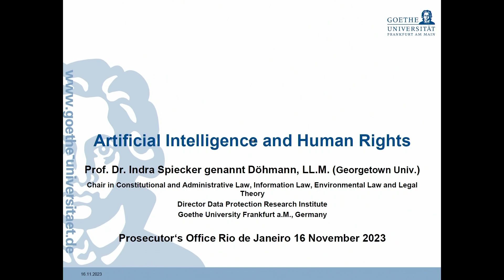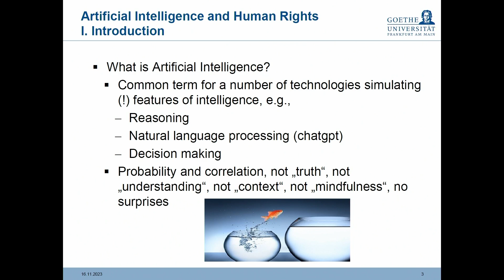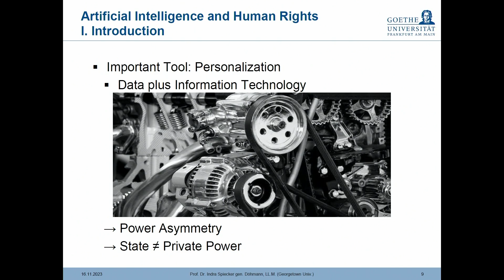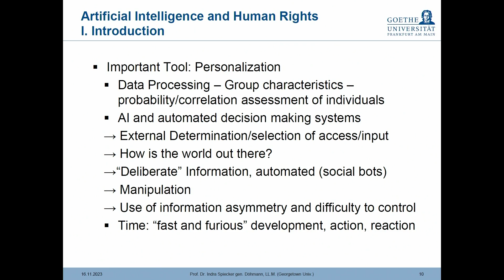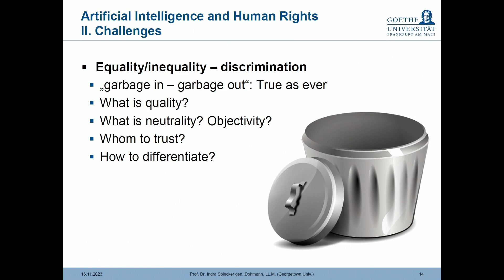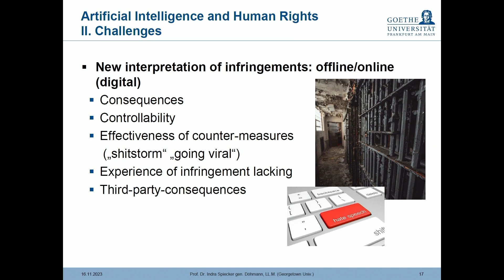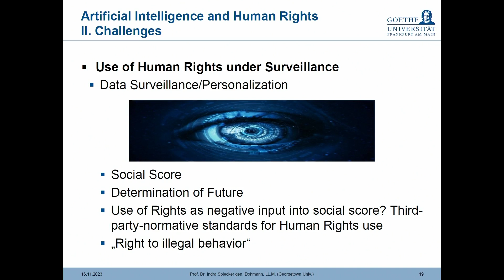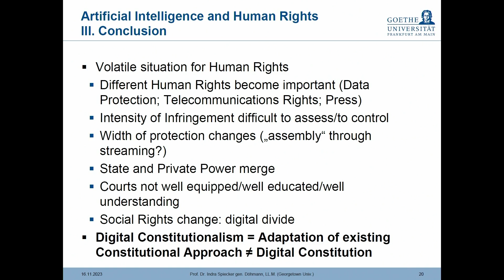I Congresso Internacional de Direito & Inovação: Painel 01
Mesa de Abertura: Daniel Bucar e Arícia Correia
Palestras de Abertura:
Indra Spiecker - Inteligência Artificial e Direitos Fundamentais
Ingo Sarlet - Constitucionalismo Digital e proteção de Dados
Christoph Burchard - O Futuro da Justiça Criminal na Sociedade de Vigilância